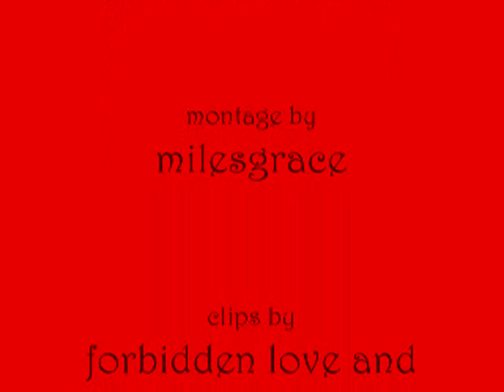ej wells~sexy back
i love how he drips sexy...ALL THE TIME!!!